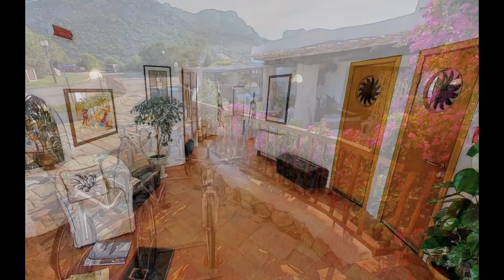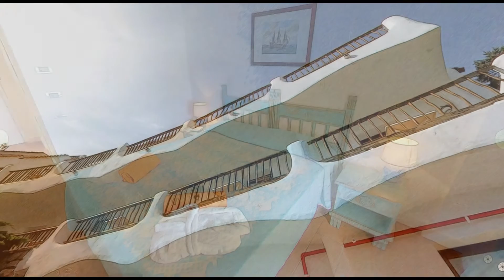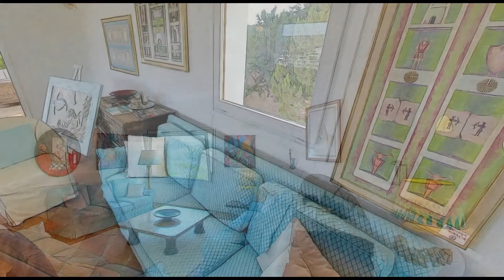Hotel LUCI DI LA MUNTAGNA - Porto Cervo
Porto Cervo è una frazione del comune di Arzachena, centro turistico di eccellenza della Gallura, nella provincia di Olbia-Tempio. Da secoli, Arzachena e i suoi stazzi sono stati mete di viaggiatori. Tuttavia, è solo a partire dai primi anni del ’900 che questi luoghi hanno assunto i caratteri di località in cui trascorrere le vacanze estive.

L’Hotel Luci di la Muntagna è uno dei primi alberghi costruiti a Porto Cervo.
La struttura è stata progettata dall’architetto Michele Busiri Vici e si affaccia sul porto e sullo spendido mare della Costa Smeralda.
Nei primi anni ’60, Busiri Vici costituì insieme a Luigi Vietti e a Jacque Couelle il Comitato Architettura Costa Smeralda su incarico del Principe Karim Aga Khan IV.
Lo stile di Busiri Vici, ispirato all’architettura mediterranea, si caratterizza per il connubio di elementi costruttivi e stilistici tipici di Marocco, Tunisia, Spagna e Grecia.
La dominanza del bianco e dell’azzurro, gli archi terrazzati e le guglie arrotondate identificano le costruzioni più significative che Busiri Vici ha firmato in Costa Smeralda, come la chiesa Stella Maris e gli alberghi Romazzino e Luci di la Muntagna.

Nel corso degli anni l’Hotel Luci di la Muntagna è stato ampliato e ristrutturato più volte, fino agli ultimi interventi di rinnovamento, operati nel 2014.